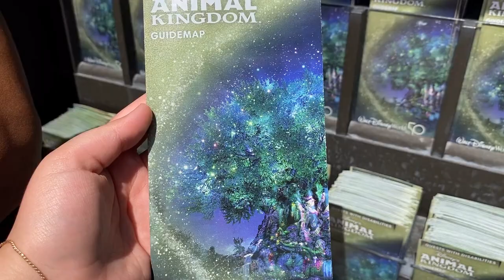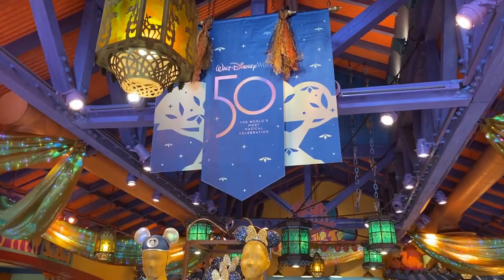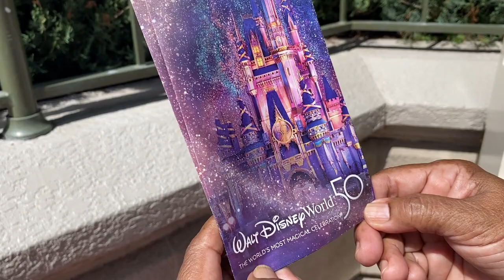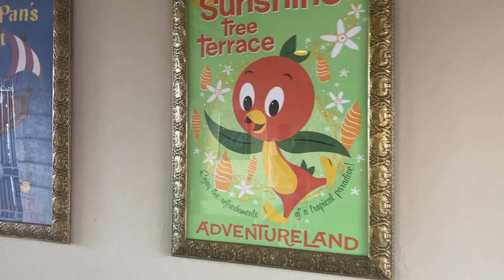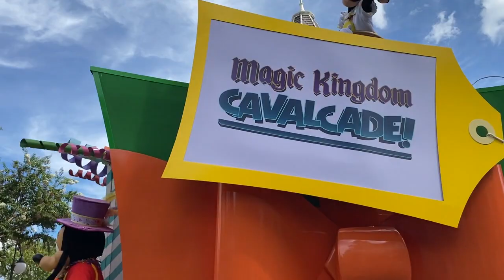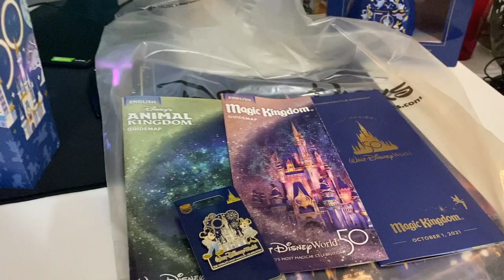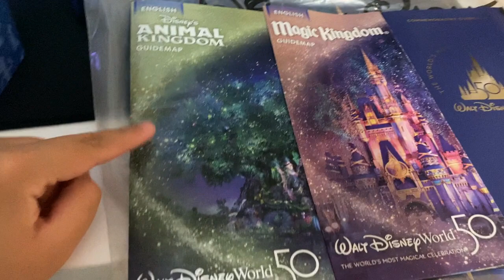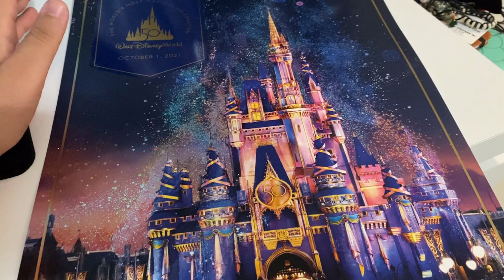OPENING DAY INSANITY FOR WDW’S 50TH ANNIVERSARY + ENCHANTMENT FIREWORKS FULL SHOW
I love and appreciate every single one of you.

Hey guys! In today's video we are at the Magic Kingdom for the first day of the 50th Anniversary celebration! The park was INSANE today for the fireworks show later on, which was called Enchantment and replaced Happily Ever After. In our opinion, we didn't like this show very much, and we hope HEA will make a comeback, but it's still a pleasant show to see nonetheless! We also checked out the crowd level for the day, park hopped from Animal Kingdom, and saw some cavalcades!

NANS GLOBAL KITCHEN

HAPPILY EVER AFTER FINAL SHOW AT THE MAGIC KINGDOM

ANIMAL KINGDOM VIDEOS!

SPACE 220 OPENING DAY

ANIMAL KINGDOM GOLDEN STATUES

50th ANNIVERSARY STATUES AT THE MAGIC KINGDOM

FIRST TIME AT HHN

TRIBUTE STORE FOR HHN 30

HALLOWEEN 2021 AT MAGIC KINGDOM

HHN 2021 + LUNCH AT WIZARDING WORLD WITH MIKE

PLEASE REMEMBER TO ALWAYS BE KIND, and to STAY HUMBLE.